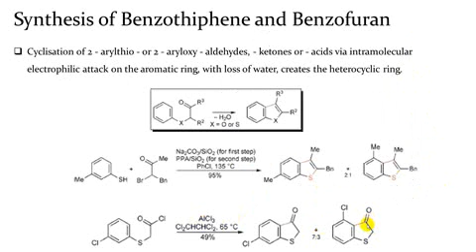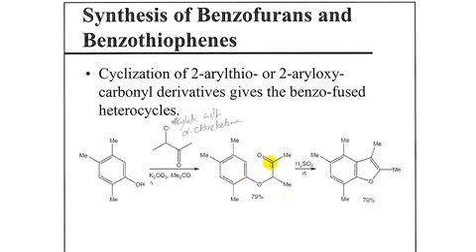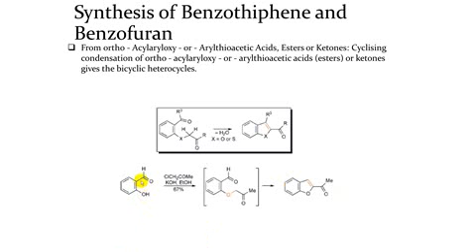كيمياء عضوية نظري - المحاضرة الثالثة ج1 الفيديو الثاني د. ذو الفقار ( Benzo-Fused five membered )